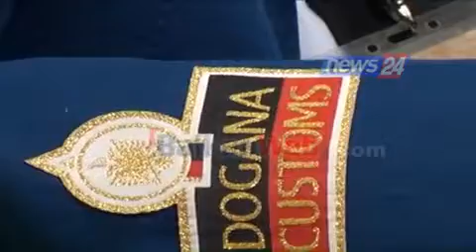Ministri Ahmetaj: Së shpejti lançojmë aplikacionin e tatimpaguesit dixhital